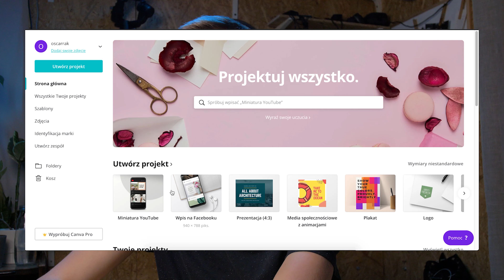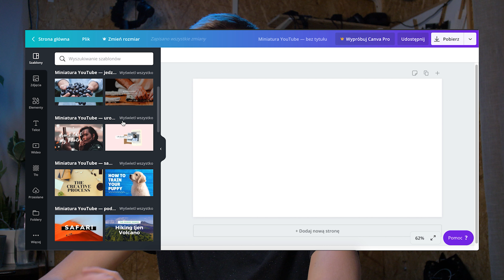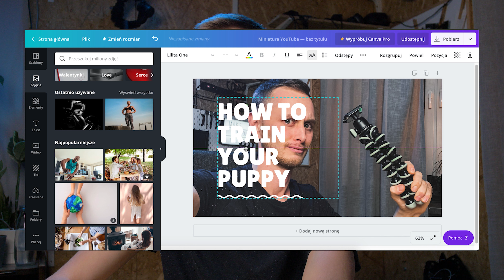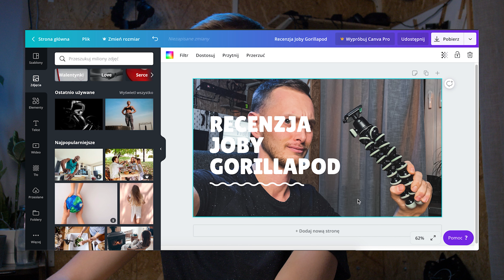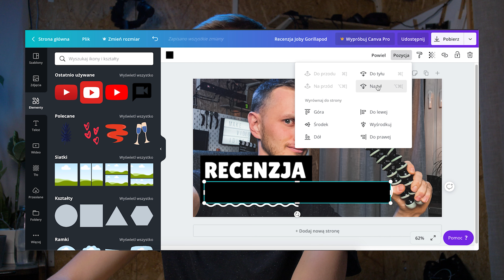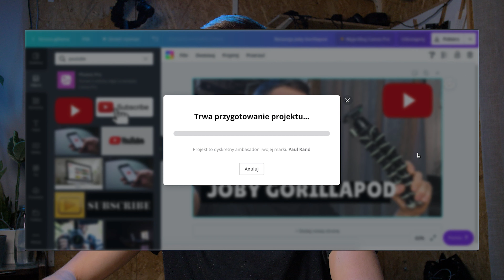Jak ZROBIĆ miniaturkę filmu na YT? [KROK PO KROKU]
Nie wiesz jak zrobić miniaturę filmu na YT? W tym poradniku pokaże Ci jak w szybki i prosty sposób stworzyć dobrą miniaturę do Twoje wideo. Nie potrzebujesz do tego płatnych programów takich jak Photoshop. Wystarczy dostęp do Internetu.

Jak zrobić miniaturę do filmu na YouTube krok po kroku?
0:00 - Wstęp
0:40 - Dlaczego warto robić miniatury na YT
1:45 - Zrób zdjęcie do swojej miniatury (pamiętaj o twarzy i emocjach)
3:30 - Prześlij zdjęcie na komputer za pomocą Airdropa/Google Drive/Bluetootha
3:45 - Odpalamy Canvę
4:20 - Wybierz interesujący Cię szablon
4:50 - Podmień zdjęcie na swoje
6:00 - Podmień treść na swoją
6:40 - Dodaj tło pod napisy, żeby zwiększyć kontrast
8:00 - Ściągnij gotową miniaturę